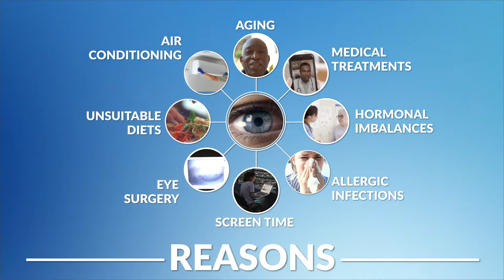E-EYE IRPL® - For the Treatment of Dry Eyes due to Meibomian Gland Dysfunction (MGD)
Meibomian gland dysfunction has been identified as a principal cause of dry eye disease. E-Eye with IRPL® technology is a dry eye treatment that leads to an improvement in the function of the Meibomian glands in a very short amount of time (approximately two hours) after treatment. Sessions take only a few minutes, and clinical trials have shown a considerable improvement in the symptoms perceived by patients, with a 90% satisfaction rate after the first two treatments.

To view our complete range of ocular surface disorder products,